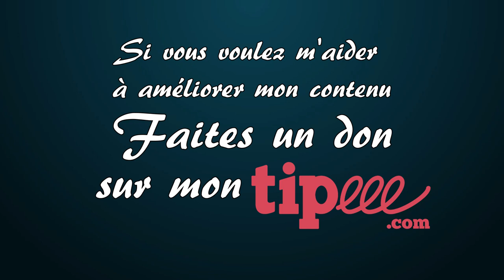Le Cuba Libre Classique et revisité - Cocktail 11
🥃 Dans cette vidéo, je vous propose de réaliser 2 cocktails. Le Cuba Libre classique et une version revisité inspirée du livre Mon Cours de Cocktail.

00:00 - Introduction
01:15 - Le Cuba Libre Classique
04:48 - Le Cuba Libre Revisité
10:17 - Conclusion

Recette originale :
 - 5 cl de rhum cubain ;
 - 1 quartier de citron vert ;
 - Complété avec du coca.

Recette revisitée :
 - 5 cl de rhum high ester ;
 - le jus d'un demi citron vert ;
 - 2 cl de sirop de sucre ;
 - 2 gouttes d'angostura ;
 - une demi bar spoon ;
 - 5 gouttes de Magic Velvet ;